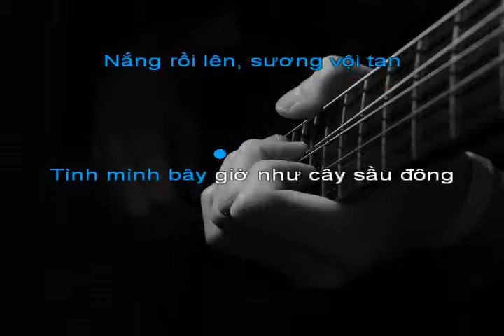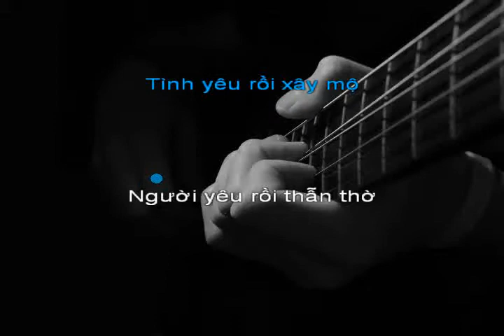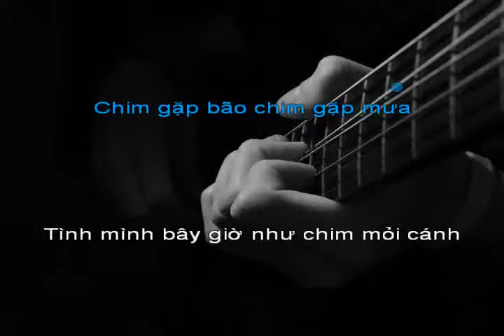Mộng Sầu [Am] - Trầm Tử Thiêng (Guitar Cover)